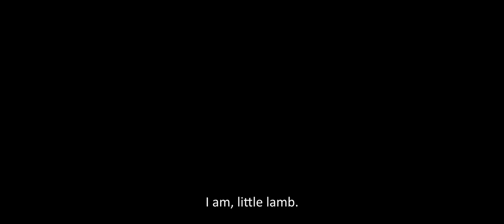Kindred (League of Legends)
Amazing shots with @snowfoxcosplay (Instagram) in a bunker near Augsburg.